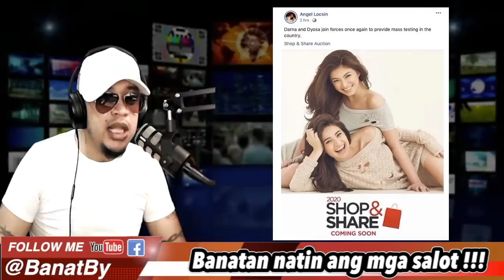Reporter ng CNN Philippines dapat kasuhan